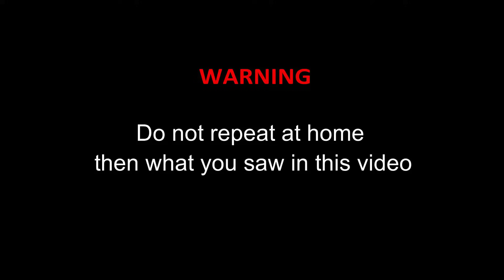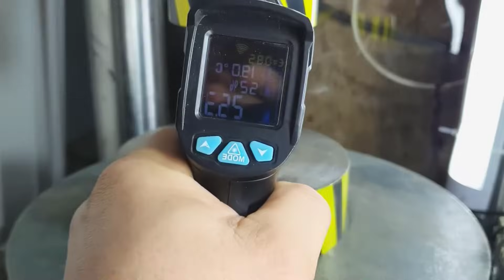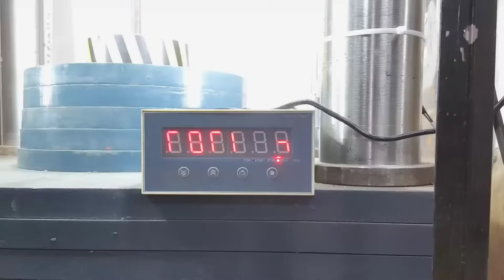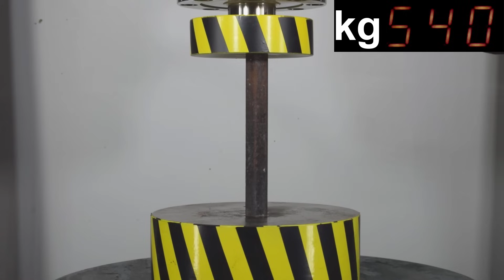HEATING AND THERMAL EXPANSION OF METAL UNDER HYDRAULIC PRESS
What happens if you heat the metal under a hydraulic press. Will the load increase. Thermal expansion